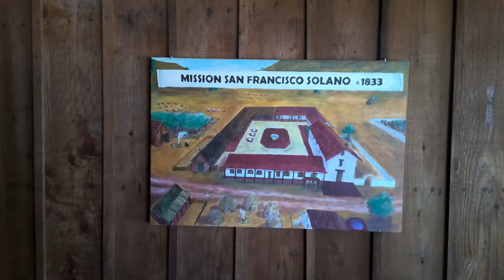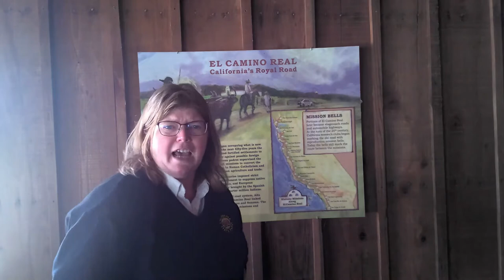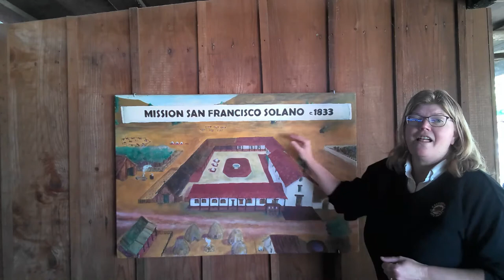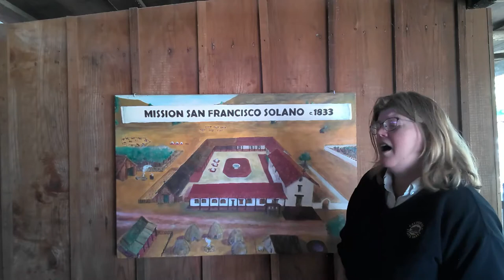History of the California Missions at Sonoma State Historic Park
An overview tour created for fourth graders of the history of the missions in California, the history of the Mission San Francisco Solano, and their effects on the California Indians.